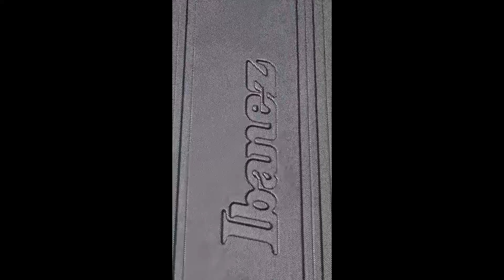Ibanez J.custom RG8570Z RBS REVIEW !!